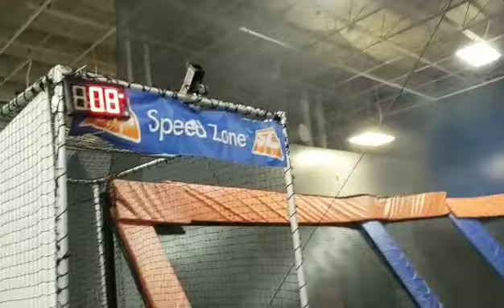One of the best days ever!!!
One of the best days ever so much freaking fun it was awsome !